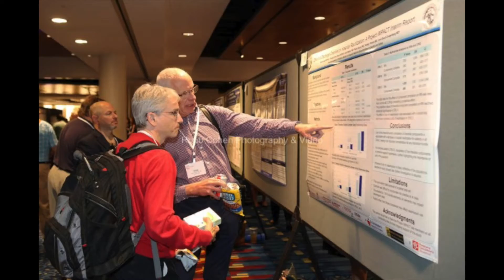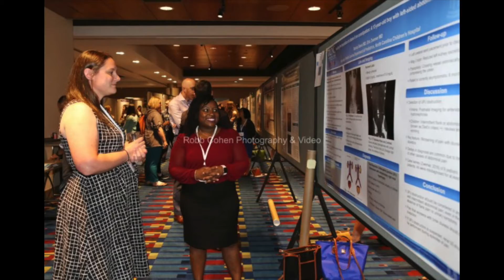Photo Gallery of Pediatric Hospital Medicine Annual Meeting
Atlanta Green Screen Photographer, Atlanta Convention, Trade Show and Conference Photography by Robb Cohen Photography & Video takes event photos of the Pediatric Hospital Medicine (PHM) Annual Meeting 2018. This shoot took place at the Atlanta Marriott Marquis Hotel in Atlanta, GA on July 19, 2018. Robb also specializes as a Videographer and On-Site Portrait Photographer. Our mission statement for shooting photography and video for PHM and other clients is as follows: To do such an exceptional job for our clients and exceed their expectations, that they will want to rehire us for future projects, both locally and nationwide, as we frequently travel for our clients. Our objective is to provide our clients with a large number of high quality, high-resolution digital photos or video product for all branding, PR, marketing, social media and general client needs.